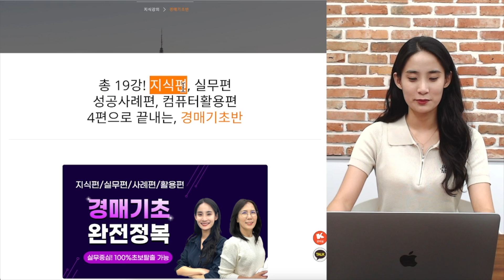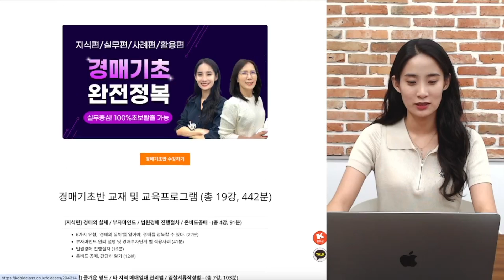[협회교육안내] 경매기초 완전정복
단 19강으로 경매기초를 완전히 정복할 수 있는
협회의 경매기초반 입니다.

19강을 완강하시면, 경매초보시절 배워야 하는
모든것들을 배워가실 수 있습니다!

부자는 바람이 아니라, 여러분의 의무입니다!